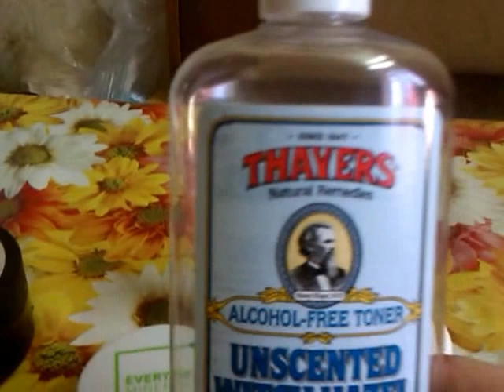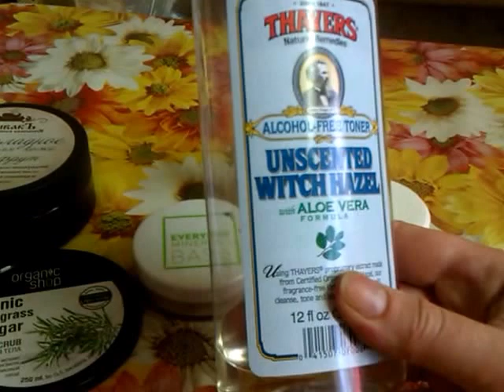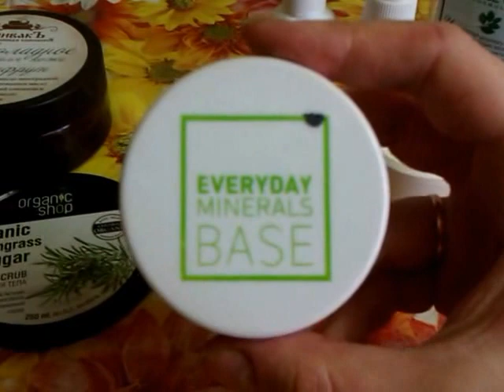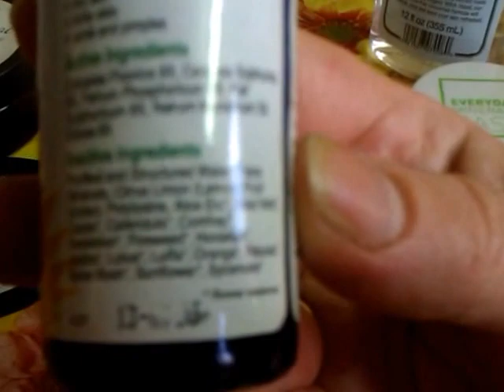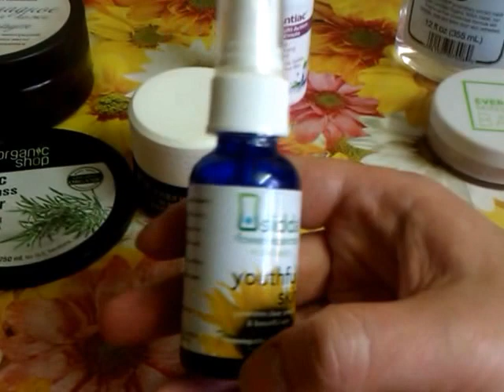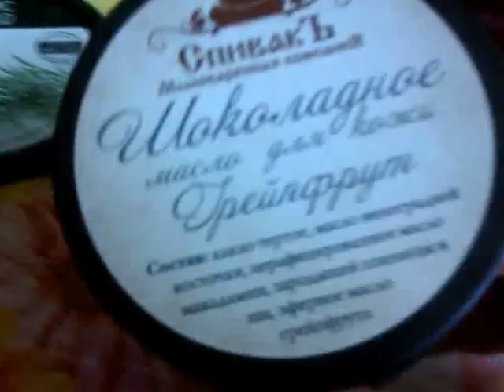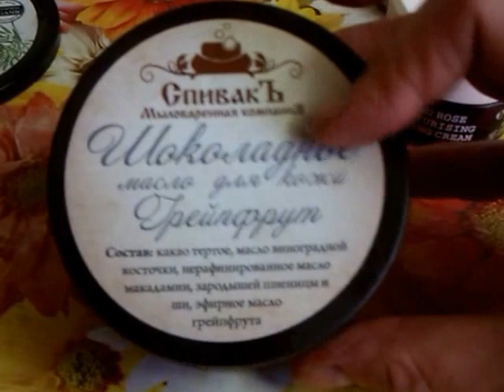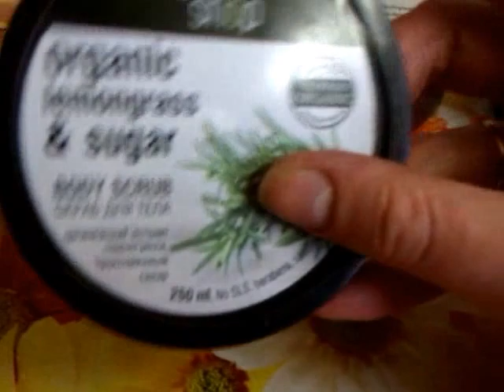ПУСТЫЕ БАНОЧКИ ИЮЛЯ feelunique, Спивак, iHerb. часть 1